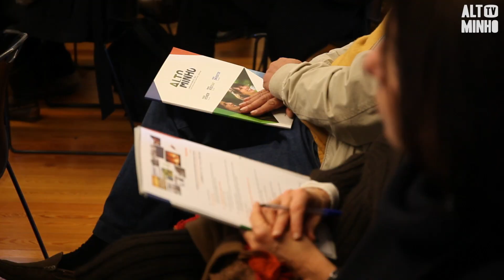CIM Alto Minho apresenta plano intermunicipal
Comunidade Intermunicipal do Alto Minho apresentou "Plano Intermunicipal de Adaptação às Alterações Climáticas" | ALTO MINHO